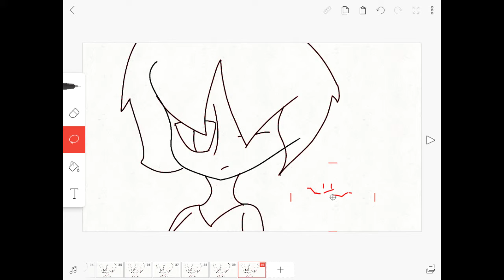A little bit of how I draw!!! \_'-'_/